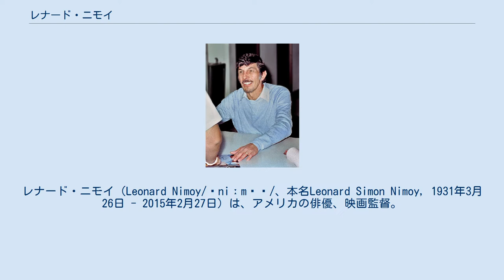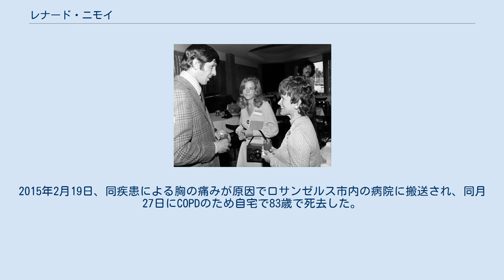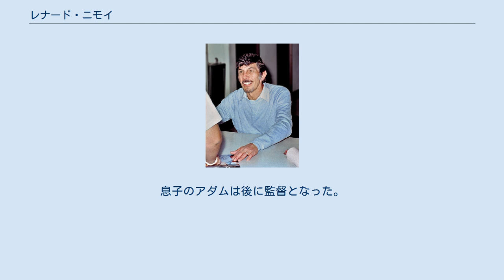レナード・ニモイ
レナード・ニモイ（Leonard Nimoy/ˈniːmɔɪ/、本名Leonard Simon Nimoy, 1931年3月26日 - 2015年2月27日）は、アメリカの俳優、映画監督。
 1972年頃に撮られた写真（左がニモイ） 2011年のフェニックスコミコン（コミックコンベンション）にて。
バルカン人のヴァルカン式挨拶を行っている マサチューセッツ州ボストン出身。
ユダヤ系ロシア移民の家庭に生まれる。
8歳のとき、ボストンのボウディン劇場で映画『ノートルダムのせむし男』を観る。
そこでチャールズ・ロートン演じるカジモドに感情移入をしたのが、役者になるきっかけだったとしている。
のちにボストンカレッジを中退してカリフォルニアへ移り、役者として生活するようになる。
『キッド・モンク・バローニ』で映画俳優として主演デビューする。
 アメリカのSFテレビドラマシリーズ『スタートレック』に登場するバルカン人、Mr.スポック役の俳優として有名である。
『スタートレックIII ミスター・スポックを探せ!』と『スタートレックIV 故郷への長い道』では監督、『スタートレックVI 未知の世界』では原作・製作総指揮も務めている。
『スパイ大作戦』では第4シーズンと第5シーズンにグレート・パリス役でレギュラー出演もしている。
TVシリーズ以外の作品としては1978年の『SF/ボディ・スナッチャー』での出演が知られる。
優れた演技者でもあり、監督としても、数多くの作品でメガホンを取った。
 2010年4月21日、俳優業引退を発表したが、2011年の『トランスフォーマー/ダークサイド・ムーン』で復帰した。
また、テレビドラマ『FRINGE』の第4シーズン最終話（2012年5月放送）などにもゲスト出演している。
2013年に公開された『スター・トレック イントゥ・ダークネス』が最後の出演作品となった。
2015年2月19日、同疾患による胸の痛みが原因でロサンゼルス市内の病院に搬送され、同月27日にCOPDのため自宅で83歳で死去した。
最後のツイートは“A life is like a garden. Perfect moments can be had, but not preserved, except in memory. LLAP”（人生は庭園のようなものだ。ときに完璧な瞬間があっても、それは束の間で、思い出に残るのみ。長寿と繁栄を）だった。
 ユダヤ系ウクライナ系アメリカ人のニモイは2度の結婚歴があり、1954年に女優のサンドラ・ゾーバーと結婚、アダム・ニモイとジュリー・ニモイを儲けたが、1987年に離婚した。
1988年に映画監督マイケル・ベイの従姉妹で女優のスーザン・ベイと再婚した。
息子のアダムは後に監督となった。
 1980年頃に開催されたスタートレック・コンベンションのサイン会にて